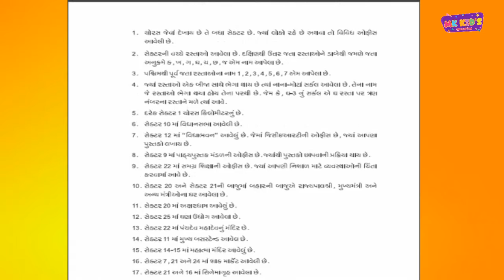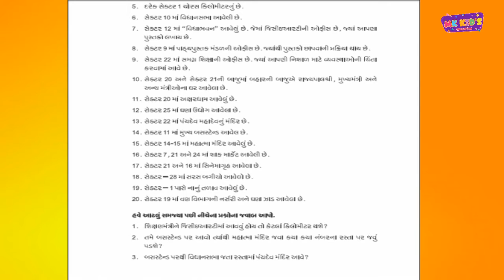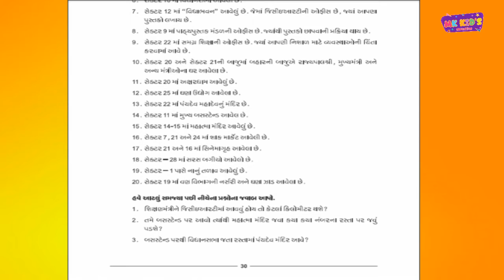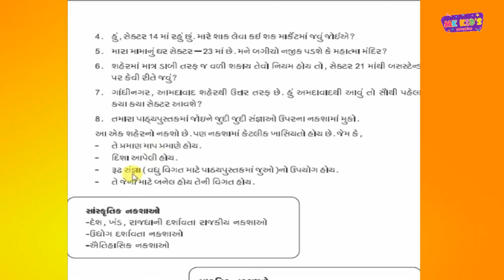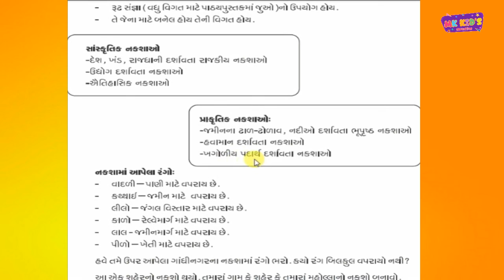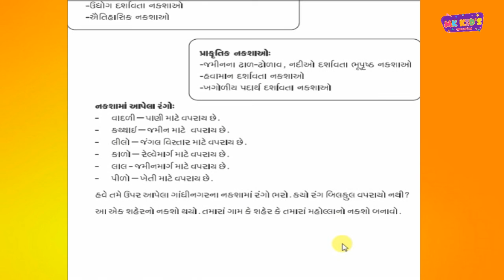ઘરે શીખીએ ધોરણ છ સામાજિક વિજ્ઞાન જુલાઈ 2020| ghare shikhiye| std 6| july2020|MK KIDS EDUCATION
એજ્યુકેશન ને લગતા વીડિયો જોવા માટે આ ચેનલને સબ્સ્ક્રાઇબ કરો
સામાજિક વિજ્ઞાન
ઘરે શીખીએ
MK KIDS EDUCATION